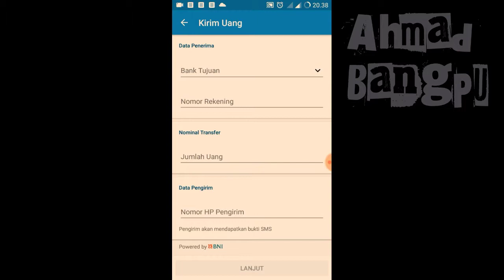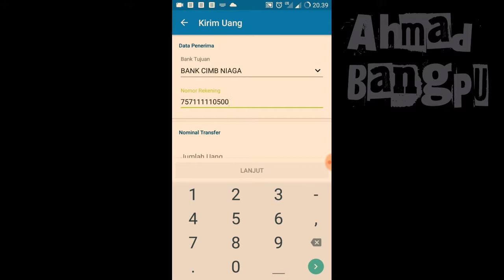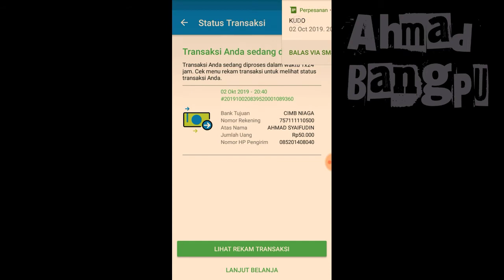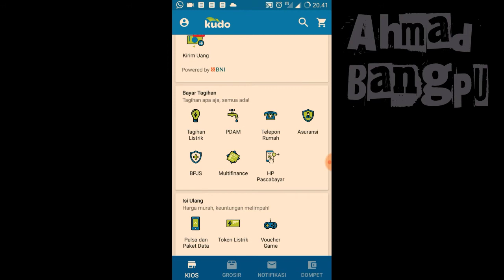Cara Transfer Uang Lewat Kudo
Di aplikasi kudo kita dapat jual pulsa, paket data, token listrik dan lain-lain. dan fitur yang terbaru dari aplikasi kudo iyalah kita bisa Transfer Uang dan caranya pun sangat mudah. selamat mencoba...